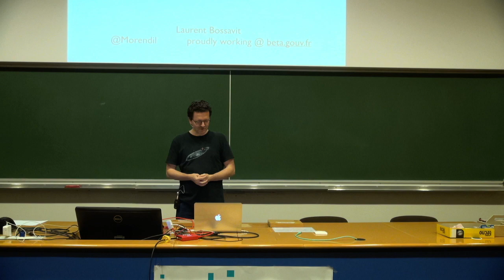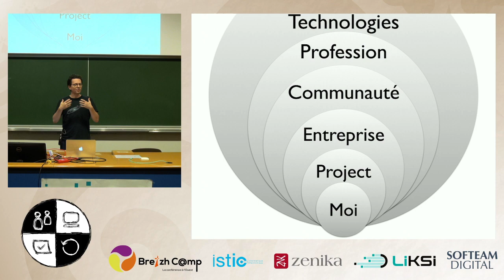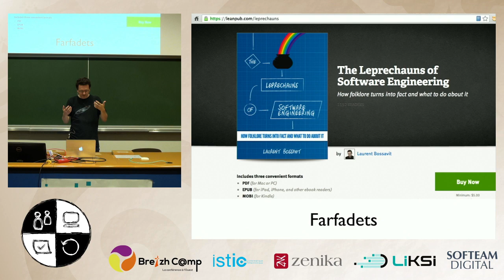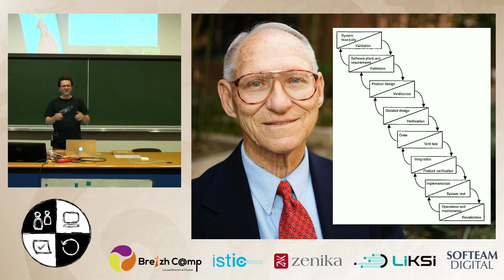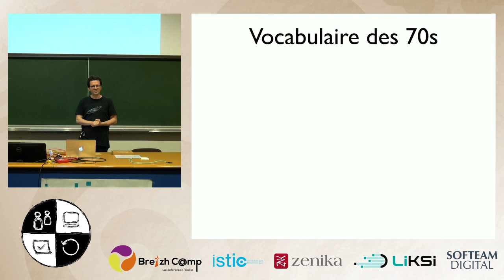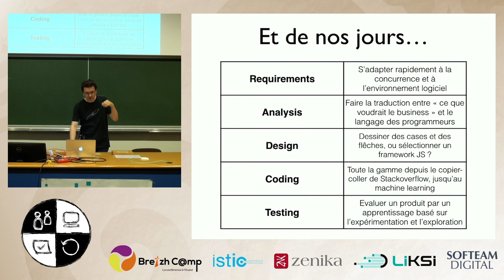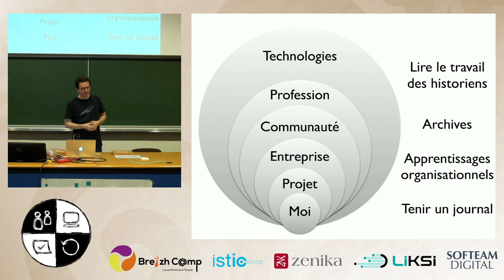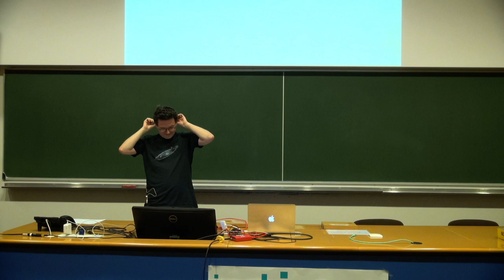[Software Crafts·wo·manship] L'enfance perpétuelle... - Laurent Bossavit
L'enfance perpétuelle, ou pourquoi Orwell et Tancrede nous empêchent de grandir

Jerry Weinberg écrivait, "après plus d'un demi-siècle à exercer le métier d'informaticien, une chose m'inquiète plus que presque toute autre: à quel point il nous manque le sens de notre propre histoire". Avec seulement la moitié de son ancienneté, je souscris pleinement, et propose d'expliquer en quoi notre déconnexion d'avec notre histoire nous pénalise, mais aussi ce que nous pourrions gagner en retrouvant le sens de nos racines; en tant qu'agilistes, en tant que programmeurs et programmeuses, et en tant qu'êtres humains.

Présenté par Laurent Bossavit